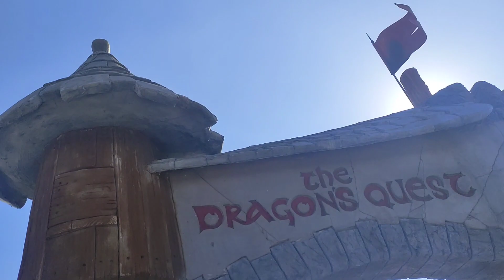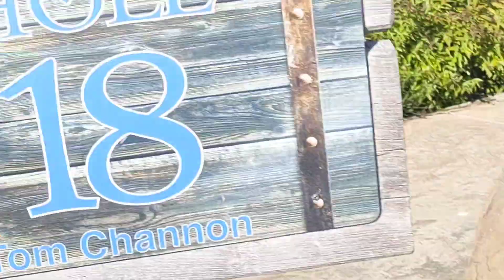DRAGON'S QUEST MINI GOLF - GOLF ADVENTURE - FONTYGARY LEISURE PARK rhoose south Wales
DRAGON'S QUEST MINI GOLF - GOLF ADVENTURE - FONTYGARY LEISURE PARK in Rhoose south Wales UK

Completed the quest and slay the dragon!  18-hole mini-golf adventure  was fun and crazy